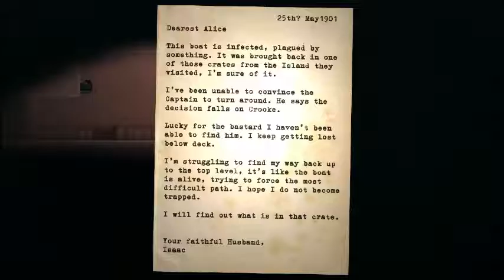REVEAL THE DEEP w/ @JJ2099 | The Power of Dumb | Part 7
You have been warned.  Also, where the f*ck are we going?